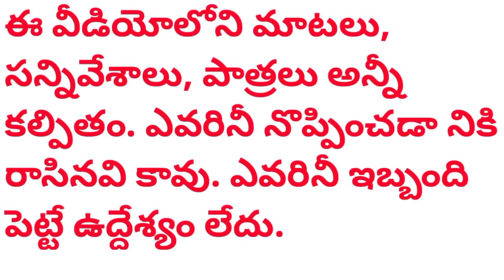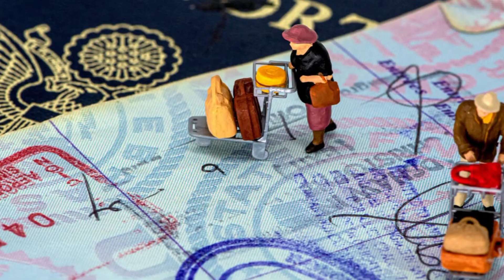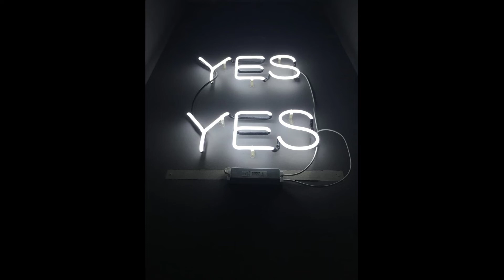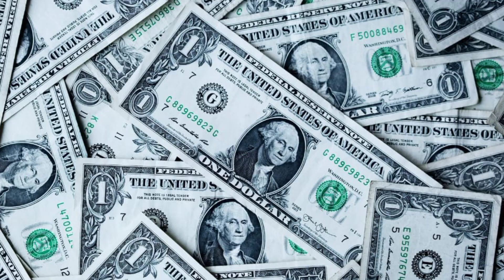అదృష్టం ( Good luck ) దురదృష్టాన్ని చావు దెబ్బ తీస్తే కానీ దక్కనిదిVoice of Apoorva# telugubadi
Discription : అదృష్టం ( Good luck)
దురదృష్టాన్ని చావు దెబ్బ తీస్తే కానీ దక్కనిదిtelugu telugubadi etv voice technogamerz #interesting